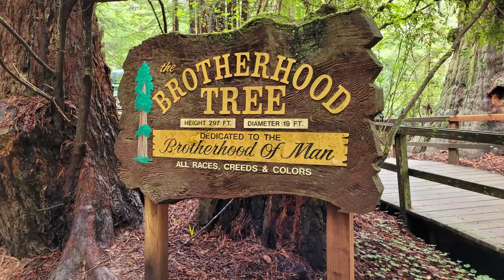#17 Solo senior woman fulltime in a minivan camper. Dream journey to The Redwood Forest. I did it!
I escaped a recliner in December 2021. After nearly 15,000 miles of Butterfly Tracks, I finished my dream journey from Florida to the Redwood Forest. (Butterflies don't fly in a straight line)

See the links below for information on how trees communicate.

Middle Journey. Absorbing the energy of the immortal redwood trees.